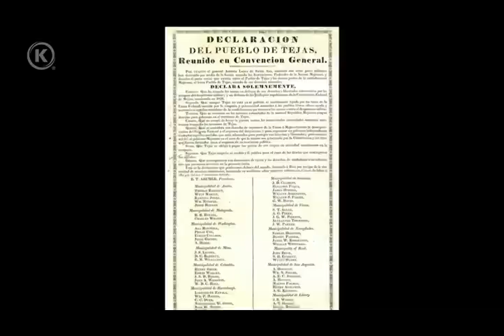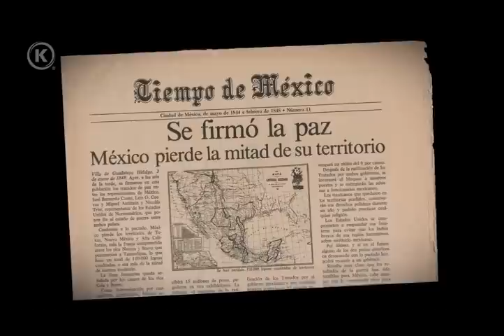Separación de Texas - Krismar Educación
Krismar Educación nos presenta una descripción de cómo es que Texas se separa de la república Mexicana.